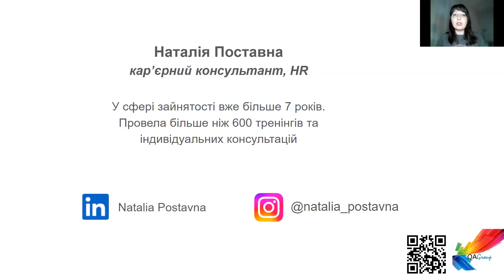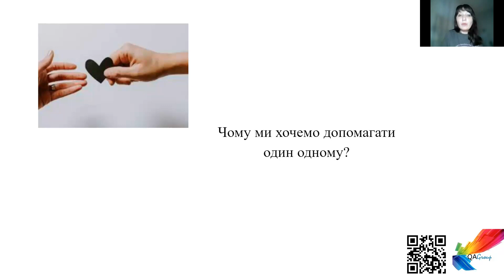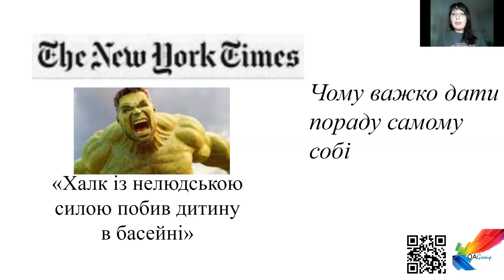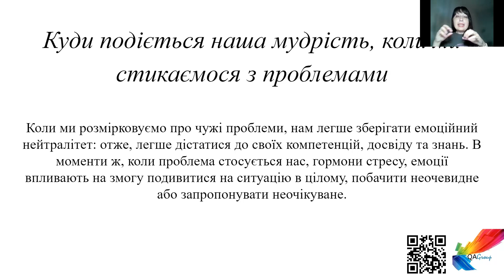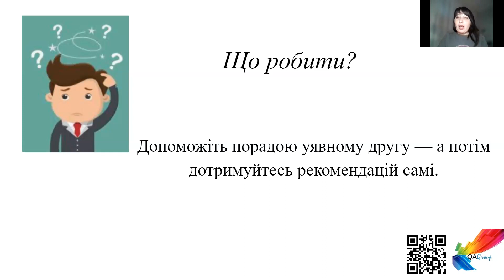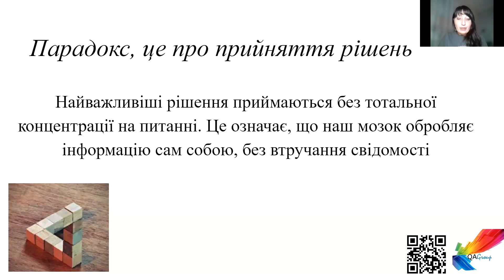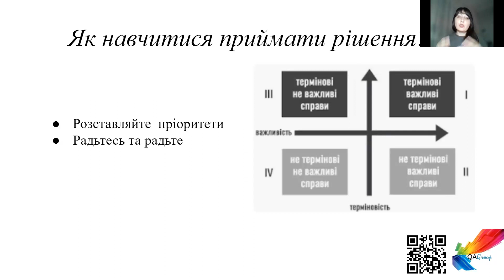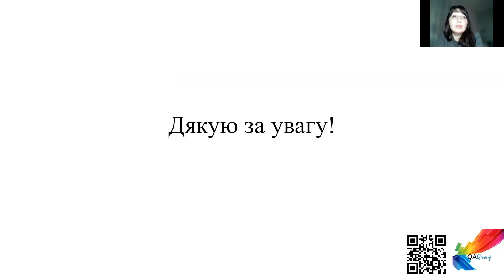Вебінар: Як навчитися давати собі поради, або парадокс Соломона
Як часто у тебе просять пораду або чи надаєш ти самостійно поради іншим? Часто радити іншим набагато легше, але важко самому слідувати порадам або взагалі щось порадити самому собі. На цьому вебінарі ми поговоримо про те, як навчитися давати собі поради та правильно приймати рішення.

План:

1. Що таке «Парадокс Соломона».
2. Чому ми хочемо допомагати один одному. А чи потрібні наші поради іншим?
3. Емоції та раціональність.
4. Як дати пораду собі та не потрапити до парадоксу.

Практичні кейси, які ми опрацюємо на вебінарі:
- Навчимося за допомогою практичних вправ правильно (мудро) приймати рішення.
Теоретичні знання, які отримає слухач на вебінарі:
- Дізнаємось, що таке "Парадокс Соломона" і до чого тут прийняття рішень.
Практичні навички, які отримає слухач після вебінару:
- Отримаєш практичні поради та вправи, які можна використовувати в повсякденному житті.